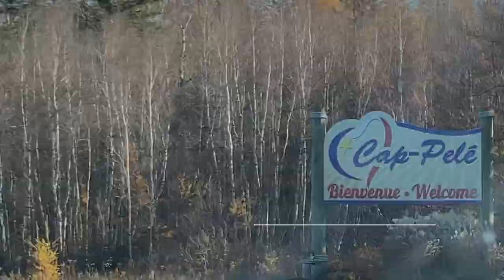2021 Cap Pele NB | Snowmobile Grass Drags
Come back for more regular uploads throughout the winter!!